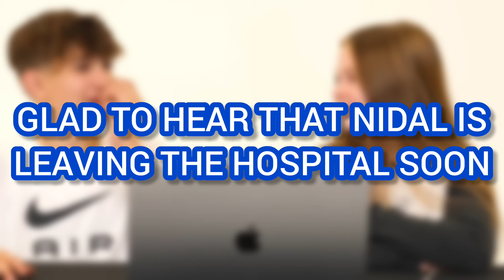Nidal Wonder IS NOW IN A WHEELCHAIR After A TERRIBLE CAR ACCIDENT?!😱💔 (Latest update) **With Proof**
Nidal Wonder IS NOW IN A WHEELCHAIR After A TERRIBLE CAR ACCIDENT?!😱💔 (Latest update) **With Proof** | Piper Rockelle tea

Nidal Wonder SUFFERS BRAIN INJURY After A TERRIBLE CAR ACCIDENT?! (UPDATE) 😱💔 **With Proof** | Piper Rockelle tea

Nidal Got In an Accident | juju & nidal

This video is about NALISH (Salish Matter & Nidal).

What ACTUALLY HAPPENED To Nidal Wonder?! (TERRIBLE CAR ACCIDENT EXPLAINED) 😱💔

Nidal Wonder in a COMA After A CAR ACCIDENT?!

Nophie,
Piper Rockelle,
Gavin Magnus,